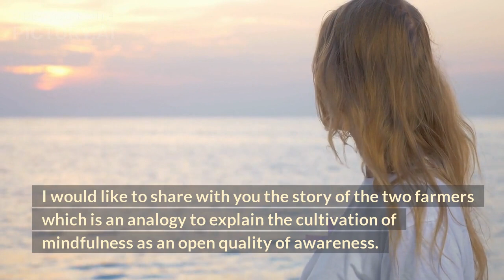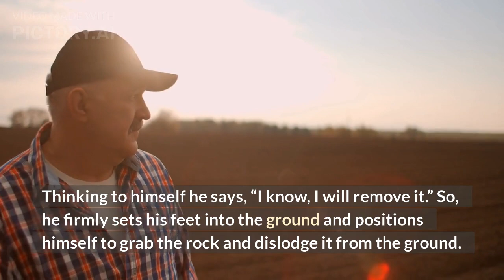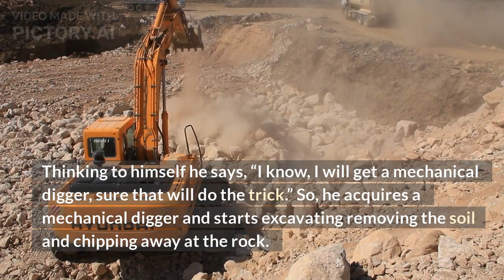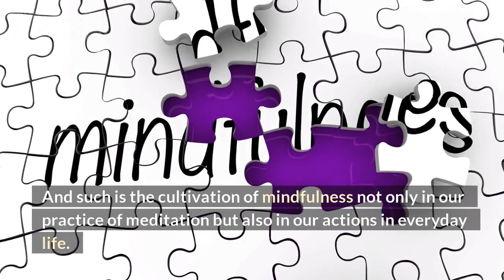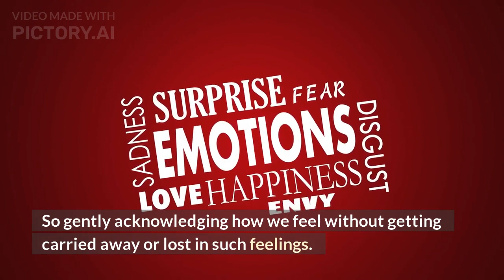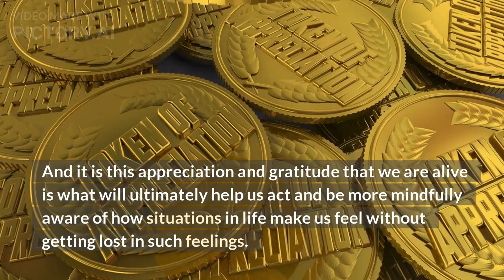Mindfulness And The 2 Farmers | Analogy on Cultivating Mindfulness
The two farmers is an analogy on cultivating mindfulness using the example of 2 farmers and how each reacted to a rock they found while ploughing their field. This mindfulness story helps explain and make sense of how the cultivation of mindfulness as an open quality of awareness can help us in our lives reflected in the actions of one of two farmers.